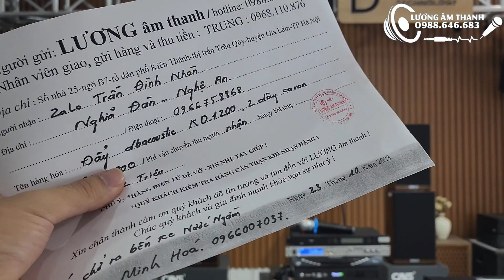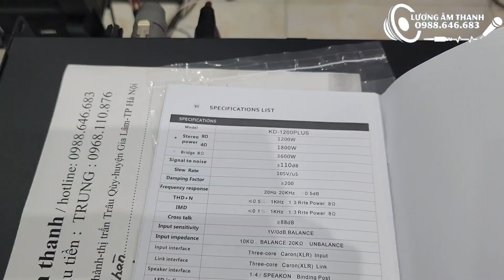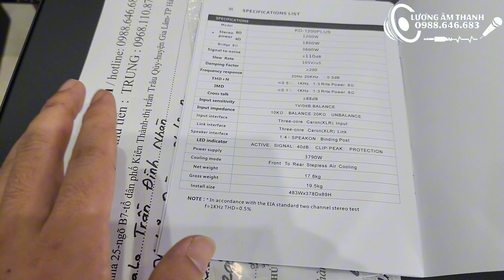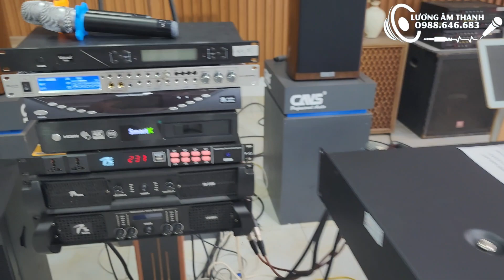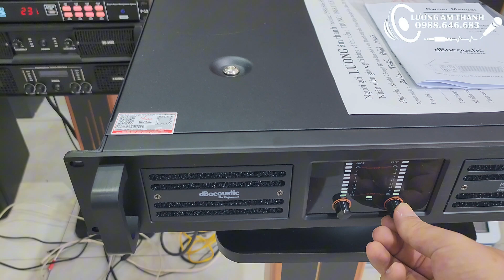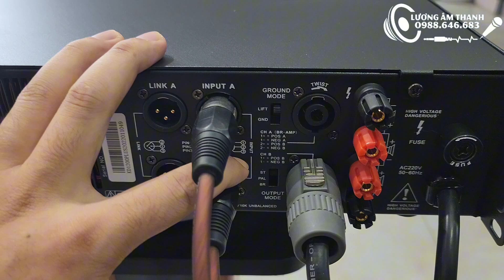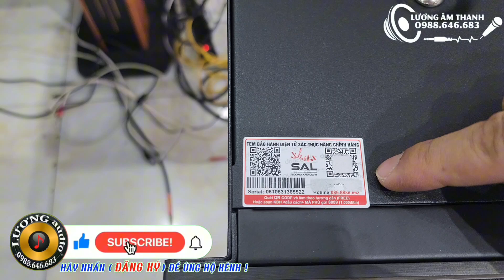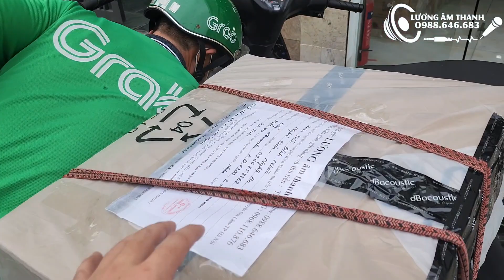Đẩy 2 kênh công suất khủng chuyên đánh Sub kép, Full đôi: DB Acoustic KD1200 Plus.